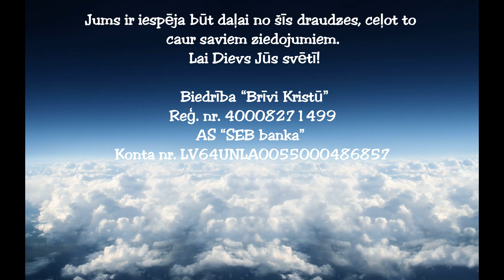Lūgšanas/Mолитва 10.01.2020.#65 (LV/RU)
Esiet laipni gaidīti uz draudzes BRĪVI KRISTŪ dievkalpojumiem katru svētdienu, plkst. 12:00 un lūgšanām piektdienās, plkst. 18:30 Saules iela 21, Madona, Latvija
Добро пожаловать на служения "Свободны во Христе" каждое воскресенье в 12:00 и молитвенные служения по пятницам, в 18:30 улица Саулес 21, Мадона, Латвия